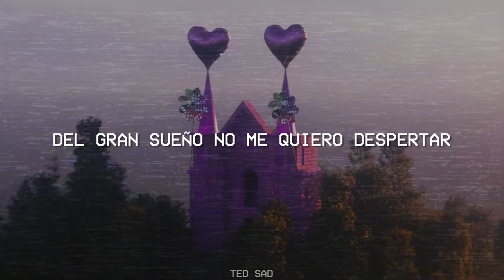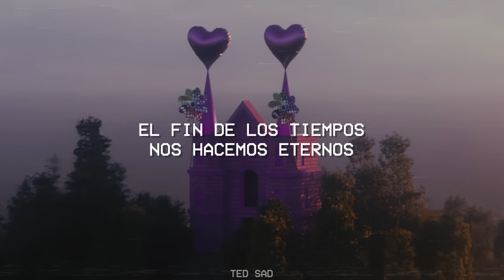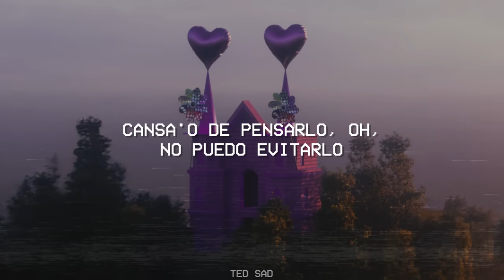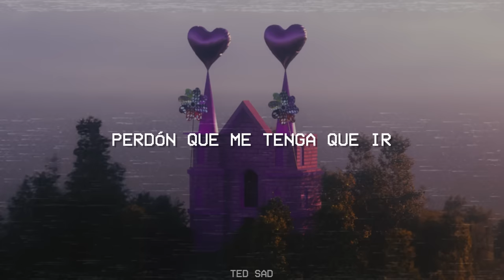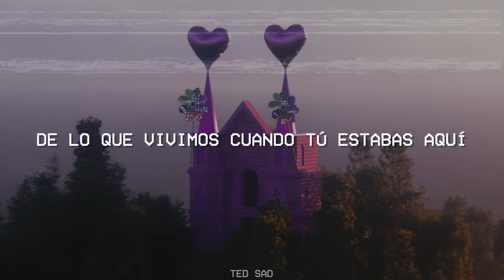en esta casa no existen fantasmas, son puros recuerdos | Humbe - fantasmas (Letra)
🎤 Letra:
del gran sueño no me quiero despertar
y me falla un poco más mi realidad
aún los llevo pasando por la yugular
y el recuerdo se convierte temporal
en esta casa no existen fantasmas, son puros recuerdos
de tiempos ajenos, de buenos momentos
en el cielo volaban los buitres que auguran deceso
el fin de los tiempos, nos hacemos eternos

[verso 2]
tantas fotos llenando los marcos, mi propio museo
no hay muchos trofeos, con ustedes tengo
y aunque te lleve en la sangre, me duele sentirte tan lejos
destellas el cielo y ahora te celebro
lo sigo intentando, tan cerca el impacto
hay que ser bien fuertes pa' ver a la muerte derecho y honrado
cansa'o de pensarlo, oh, no puedo evitarlo
quiero estar juntitos, tomarme contigo un último trago
oh-oh, oh-oh-oh (un último trago)

[puente]
ya viví lo que pude vivir
perdón que me tenga que ir
en la noche conquisto el silencio
y la ausencia del ruido genera un vacío

[outro]
son mil sentimientos
de lo que vivimos cuando tú estabas aquí